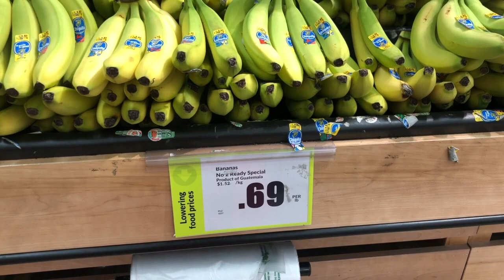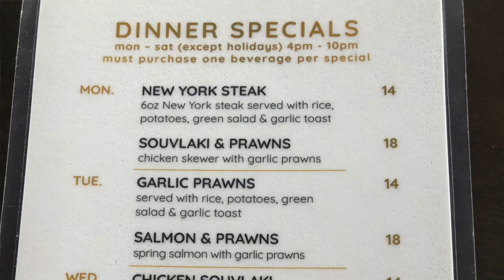来加拿大的第二个节日 竟然第一次踩雷了 是愚人节玩笑吗